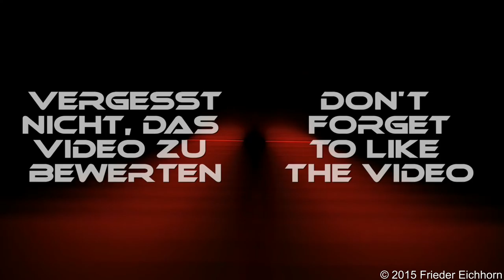Motorradtour nach Schönfels inkl. Timelapse ...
... die Fahrt ging nach Schönfels.

Start war in Mylau und ging in Richtung Schönfels über Reichenbach und Altrottmannsdorf ...

Das Video wurde in HD-Qualität aufgezeichnet.

Gefilmt wurde mit zwei „GoPro Hero 4 Black" und für den Ton eine "GoPro Hero“ Kamera in HD.